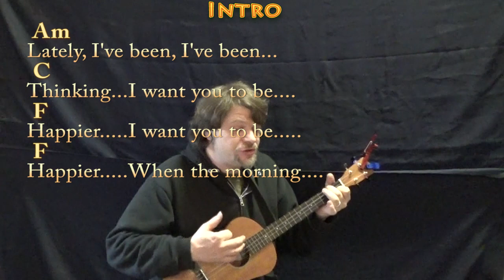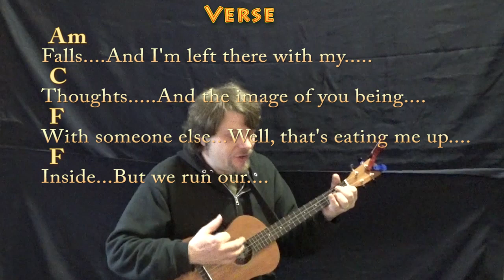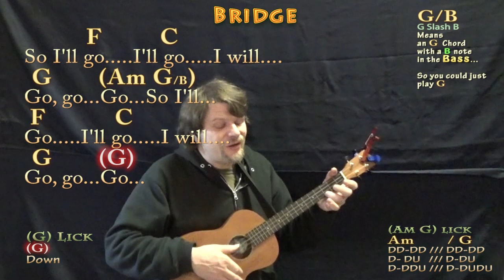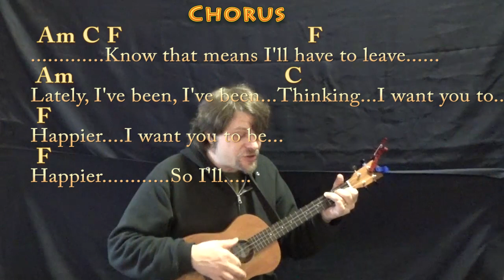Happier (Marshmello) Bariuke Cover Lesson in C with Chords/Lyrics